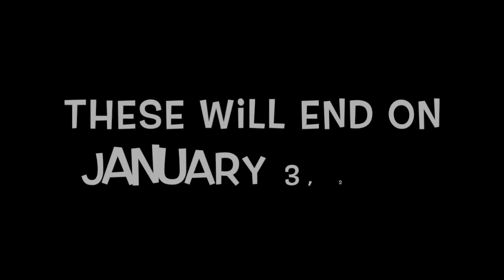POKEMON GO CHRISTMAS AND NEW YEAR'S EVENT!!!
Since its release in July of 2016, Pokemon Go has taken the gaming world by storm! Niantic has just released information about a HUGE event to end a very successful year for Pokemon Go!